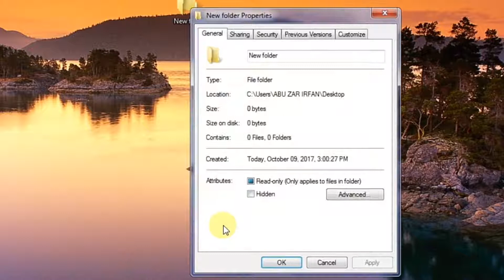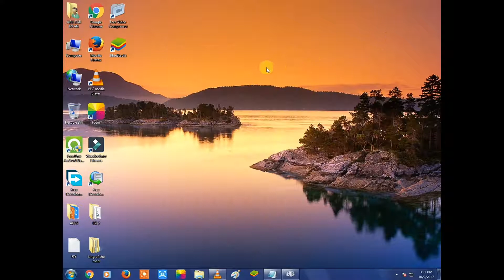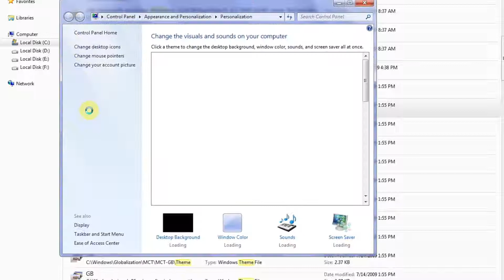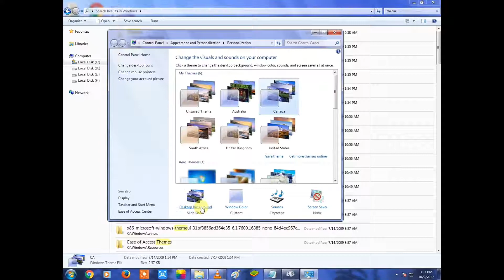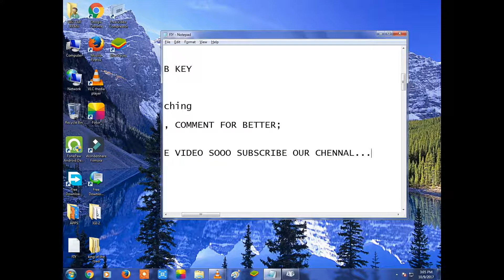Windows 7 Latest Tips And Tricks 2017 By Information Point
***(EDUCATIONAL PURPOSE)***
Hiii Youtube,,!!!
In this video I will show Window 7 tips And tricks..
ALL these trick of windows 7 work 100%..
for others please
Watch The Video
And
FOR ANY INFORMATION OR QUESTION..??

By :INFORMATION POINT